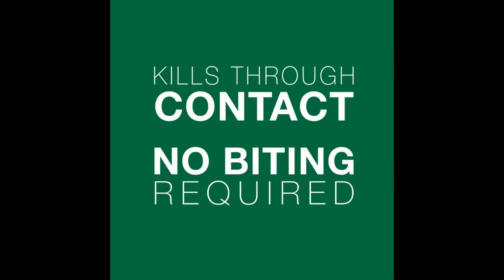Bayer Advantage II |Flea Prevention for Cats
Veterinarian-recommended monthly ﬂea treatment for cats;Kills reinfesting fleas within 2 hours
Odorless
Kills through contact. No biting required
Easy to apply ﬂea prevention for cats
Starts working within 12 hours, keeps working for 30 days
Packaging may vary.Pyriproxyfen provides the additional benefit of killing flea eggs and larvae to effectively break the flea life cycle